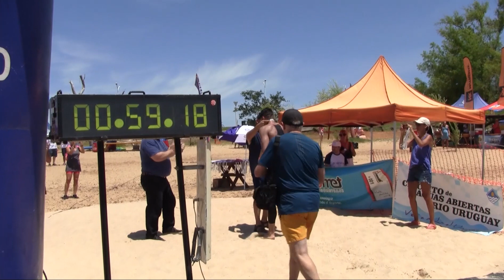DEPORTE LOCAL 2° fecha Torneo natación Aguas Abiertas del Río Uruguay 12-01-2020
LLegada en Paseo y Reserva Natural "Costanera Isla del Puerto", CONCEPCIÓN DEL URUGUAY-CAPITAL HISTÓRICA DE ENTRE RÍOS. Domingo 12 de enero de 2020